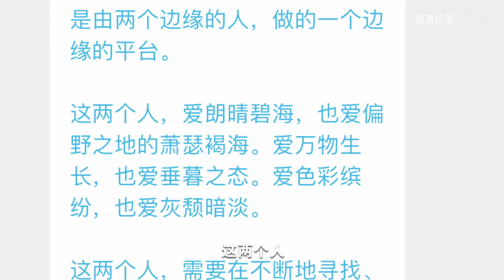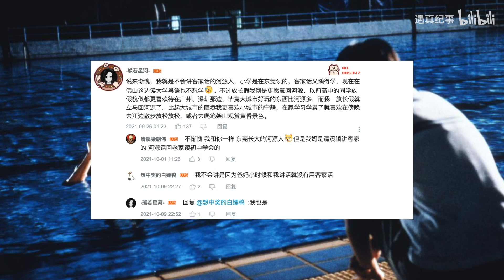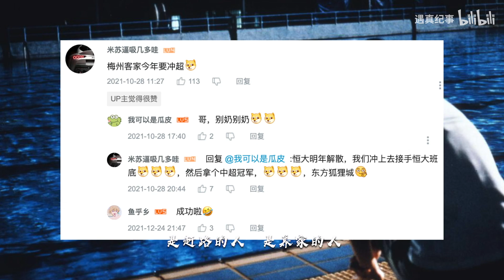我们，生于村镇，记录村镇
在2021年最后一天，我们想要留下你我的半年回忆。